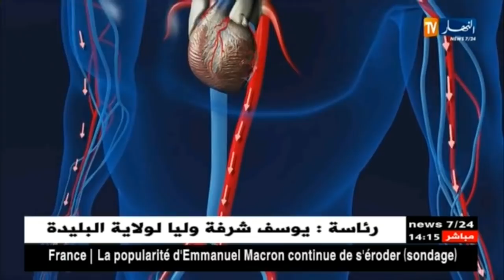صحة : نصف الجزائريين يموتون بأمراض القلب